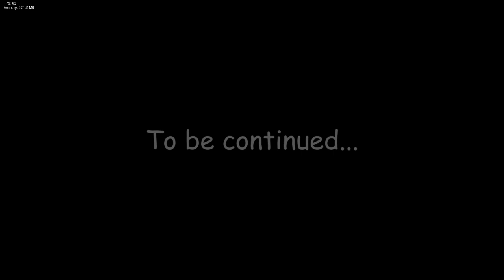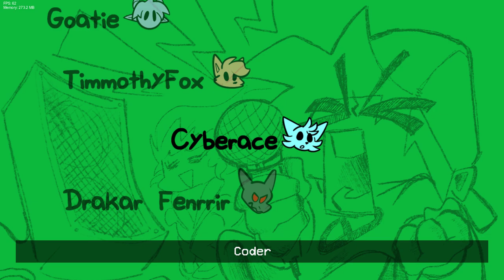Furry Night Funkin